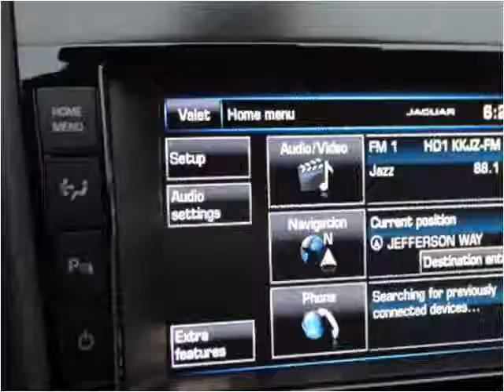2014 Jaguar F-Type Used Cars Marina Del Rey CA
This 2014 Jaguar F-Type is available from Chequered Flag International.